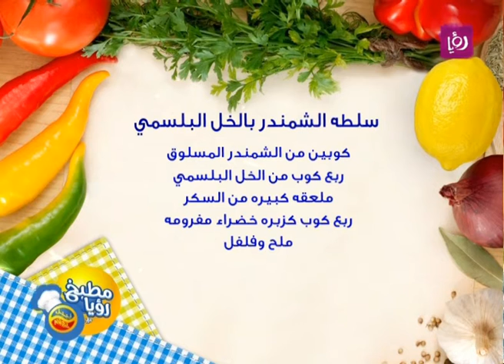مطبخ رؤيا مع نبيل - سلطة الشمندر بخل البلسمك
الشيف نضال البريحي يحضر خلال برنامج "مطبخ رؤيا مع نبيل" سلطة الشمندر بخل البلسمك.